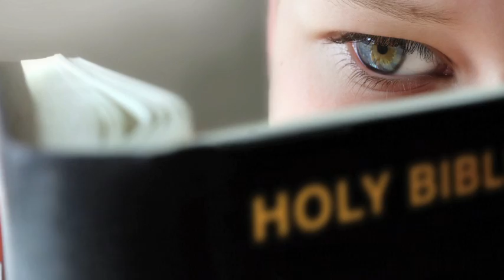Je mag van het leven genieten (2) – Joyce Meyer – Enjoying Everyday Life Nederlands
De grootste uitdaging in ons leven is om blij te worden van God. Neem deze uitdaging vandaag nog aan en ervaar hoe jouw leven blijvend zal veranderen. Wilt u meer weten?